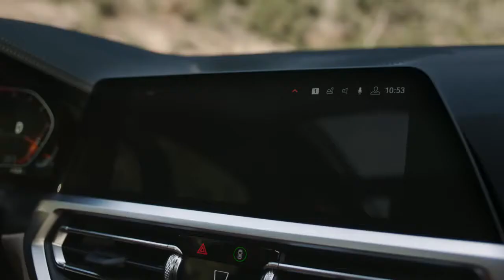01 The all new BMW 3 Series Touring